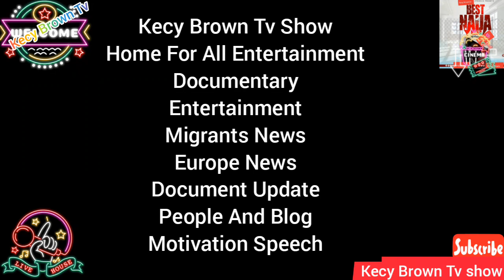Casi Speciali What Will Happen After Coronavirus Permesso Di Soggiorno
CasiSpeciali What Will Happen About Coronavirus

Protezione Sussidaria
Asilo Politico